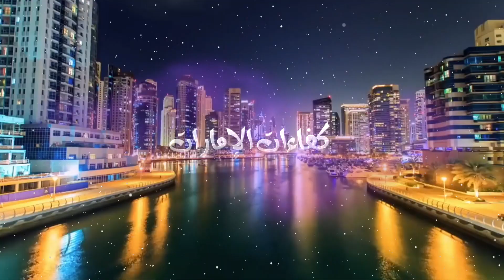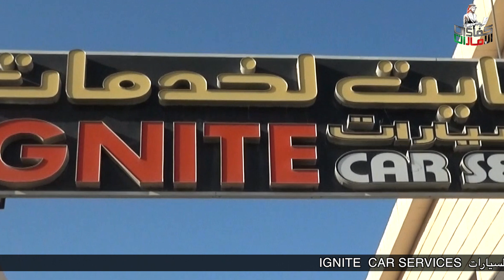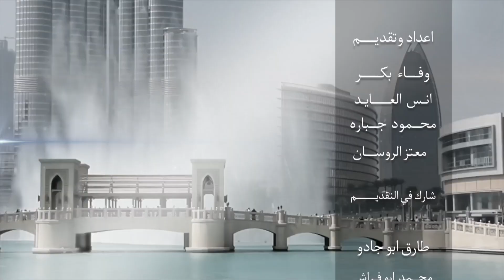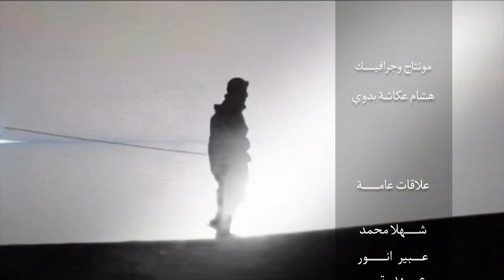IGNITE CAR SERVICES ايجنايت لخدمات السيارات